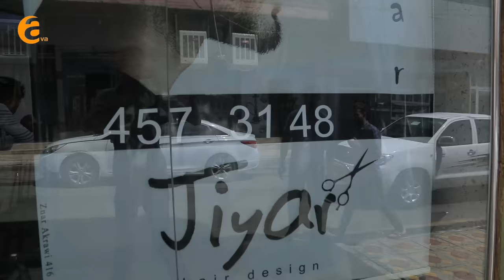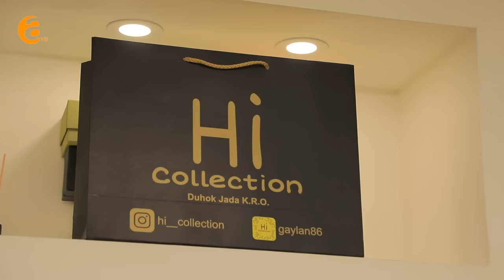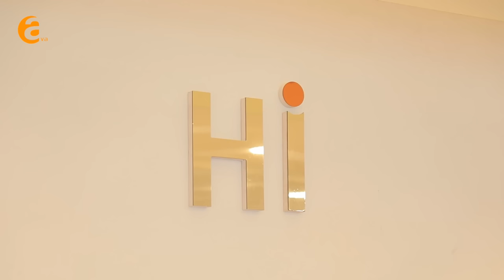Style (Xeleka 10) Nîgar Kamil ستايل (خەلەکا ١٠) نیگار کامل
Frequency / 12521
FBC / 27500                                            👇
v  56